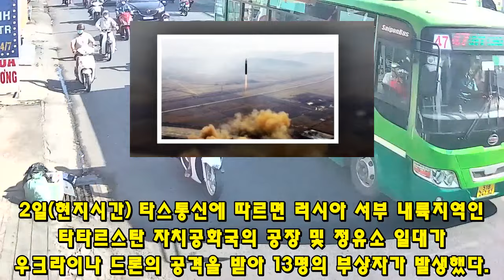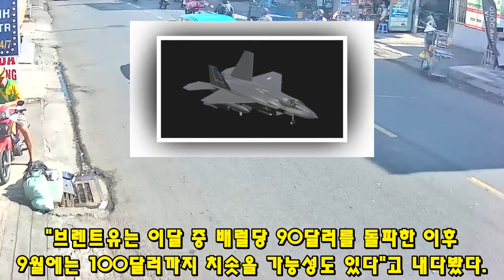KF-21 전투기 실전기체 생산 조립 8호기 비행 이륙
2846KF-21 전투기 실전기체 생산 조립 8호기 비행 이륙